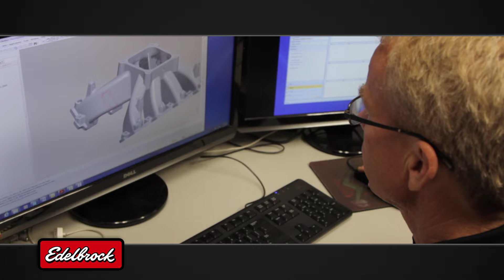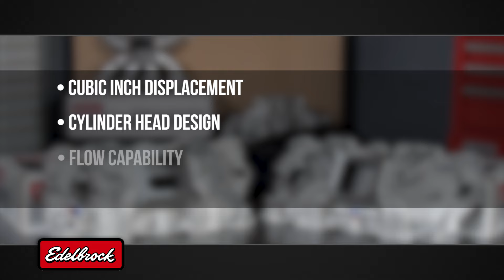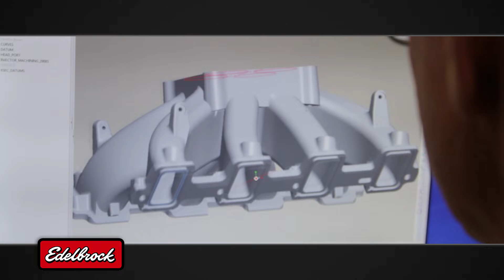Single Plane vs Dual Plane Manifolds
Do you know the difference between a Single and Dual Plane intake manifold? Edelbrock is here to clear that up and make sure you have the correct manifold for your application and use.